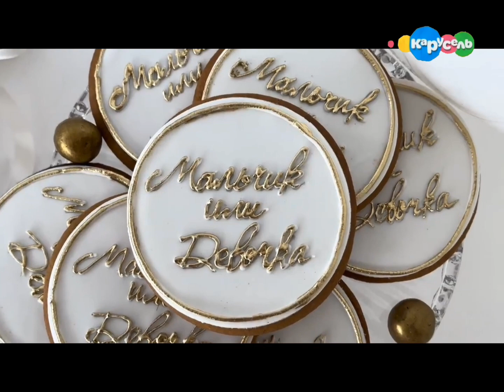Гимн, Рекламный блок и анонсы (Карусель Старый Казахстан Алматы, 23.06.2024)